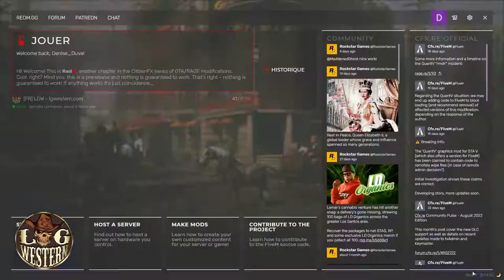Ils achètent des enfants !? - [LGW] Denise Duval #13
On rencontre pour la première fois Miss Pearl! Et ensemble, on tombe sur un groupe bien bizarre...